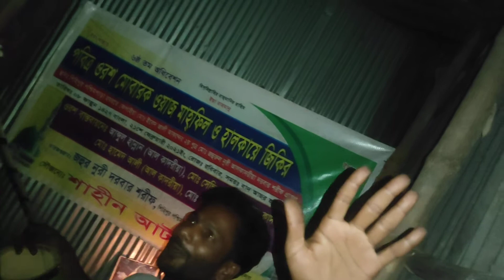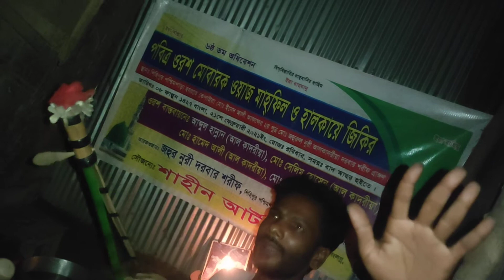যেই জগৎ-এ নাই সত্যের বিচার, সেখানে কি কররে মন? জহুর নূরী দরবার শরীফ ০০৭